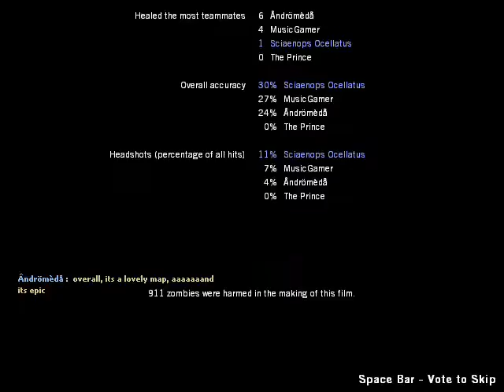The Misfitz Review: Dark Blood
A little Spring Break gift for everyone.  ^^

This campaign was short, but sweet.  Awesome appearance, with the boats and the oil rig (nice sense of isolation, being out in the middle of the ocean with a bunch of zombies).  AND EXPLOSIVES!  8D